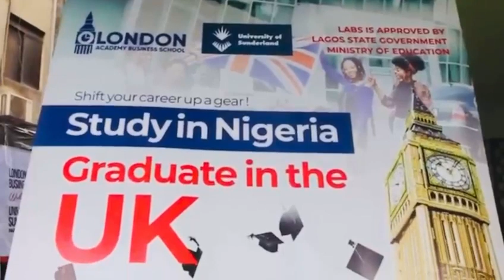The Campus of London Academy Business School in partnership with University of Sunderland in Nigeria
Video from Larry Jones-Esan